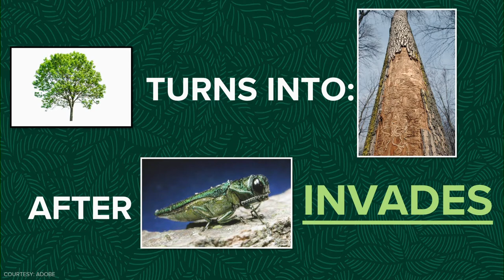A beetle smaller than a quarter could wipe out NC ash trees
A half-inch long beetle has the potential to take out entire forests in North Carolina. The emerald ash borer, first found in North Carolina in 2012, has spread to nearly every corner of the state and is threatening the existence of the state's ash tree.

The non-native beetle was likely brought into North Carolina through commerce. It buries its larva inside wood paneling, which is used in international trade to ship products across the world.

"Ash trees are literally falling," said Steve Hall, a biologist with the North Carolina Biodiversity Project who on Tuesday surveyed a forest in Durham infested with the borer.